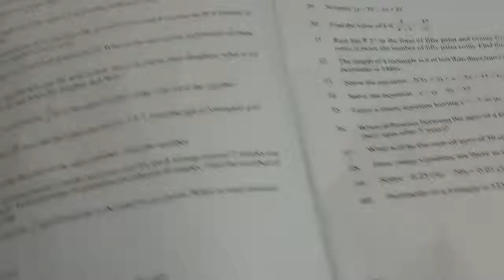Mental maths class 8 how to solve linear equations Part # 21 NCERT. Hindi/English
Dear students This video is for every students who read in class 8 . So please watch this video and learn how to solve this question. Please teach the poor students after learning.
this question is taken out from mental maths class 8.